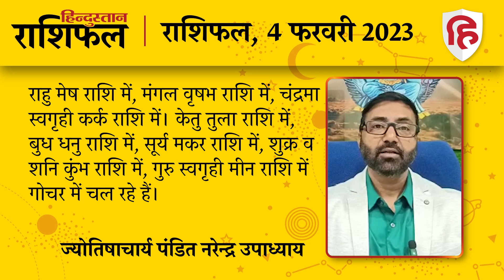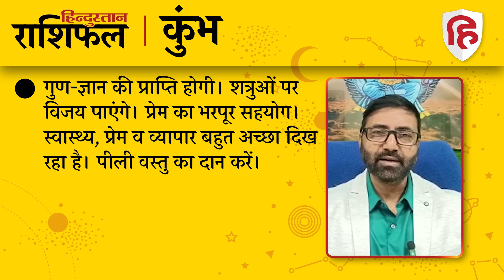आज का राशिफल: 4 February 2023 Rashifal | Today Horoscope In Hindi | Rashifal 4 Februar 2023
ज्योतिषाचार्य पंडित नरेन्‍द्र उपाध्‍याय से जानिए 4 February 2023 को किन राशि वालों को होगा लाभ और किन राशि वालों को रहना होगा सावधान। देखें मेष से लेकर मीन राशि तक का हाल.